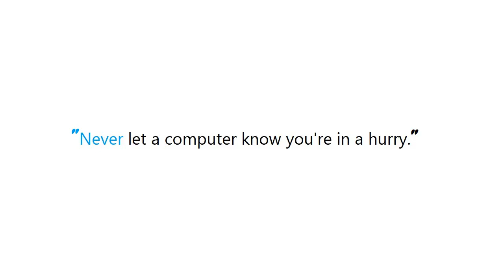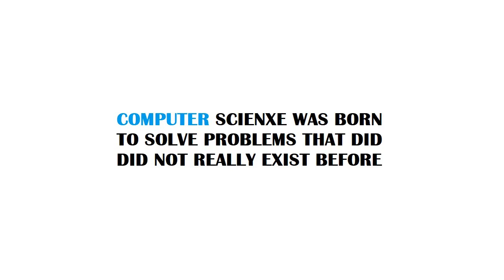PYTHON : Syntax in Python (.T)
Guide : [ PYTHON : Syntax in Python (.T) ]